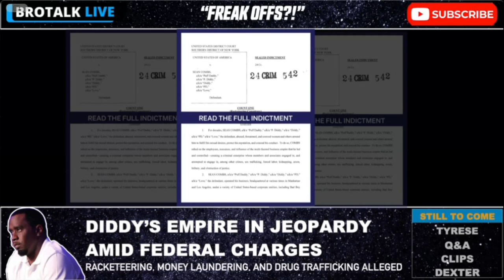Diddy Isn’t Getting Out Anytime Soon! 🚨 Full Coverage of His Federal Indictment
Diddy’s future is looking grim—he’s not getting out anytime soon! With serious charges like racketeering, sex trafficking, and more, the case against him is rock solid. From wild parties to bizarre evidence like 1,000 bottles of baby oil, this federal indictment is shocking. 😳 Get the full breakdown on BroTalk LIVE and find out why Diddy could be locked up for a long time. What do you think? Will Diddy ever see freedom again? 👇